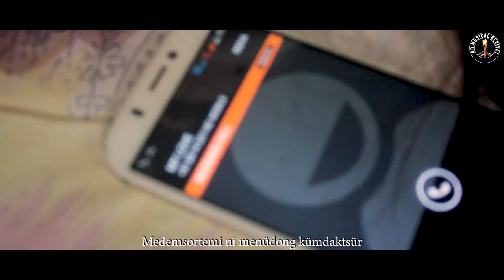TENEM OZÜ ANÜNGI YIMKÜTA ATO - Asensola & Sentinaro (AMR)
AMR - First & single Love song for men
Hai AMR meimertem aser AMR ken sapoa reprangertem, 2017 küm nongi AMR-i ken palala yanglor dena arodang, linük ken (country song), osangtajong ken (gospel song) palalatem dena aror. Saka nüknürar ken (love song) tang tashi nong ka dang dena lir. Aser ibai kanga dang tsüngjir (special) ken. Kejiba süra, Aor nüknürar kentem tang tashi youtube nong alibaji, tebor-i tetsür nem denloktsüba dang. Saka AMR-i adentsü aliba yabo, tetsür-i tebor nem denloktsüba ken lir. Tesüngmangtsü kaji, iba kenzülo dang, ken ajak züloa yor okila (introduction) aki kü melong mesüi aküm. Onok mapang love letter zülotepba mapang, saka mobile phone aror külen aier asangor koma nükshiteper ni memetet. Iba jaki ken okila zülotsü kü atema tasak liasü. Ni kentener Asensola facebook nong ajoro aser la dang aier asangor tawa tanü nükshitepba sangro line terok meshi. Lai keja mapang makiidang zülor akütsü aser iba line terok nongi ni line asem akiteta yanglo. Aser iba jaki kü melong süa ken okila adok. Iba ken nong jiloshirtem Imnasenla Jamir aser Imtinungshi Pongen aser Asensola aser Sentinaro tenati adener.